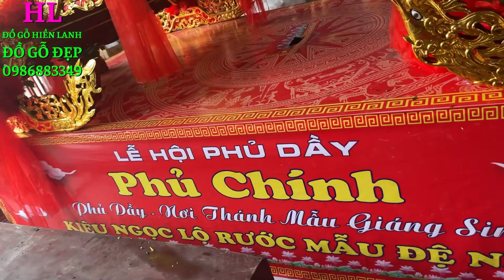🔴Lễ Hội Phủ Dầy Nam Định 2024 có Những loại Kiệu Nào??? các BẠN ĐÓN XEM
-lễ hội Phủ DẦY NAM ĐỊNH Có rất nhiều loại Kiệu : kiệu bát cống. kiệu ngọc lộ,kiệu phật,kiệu long đình